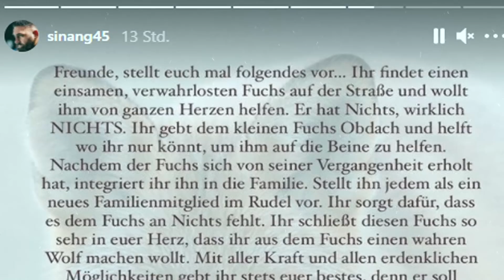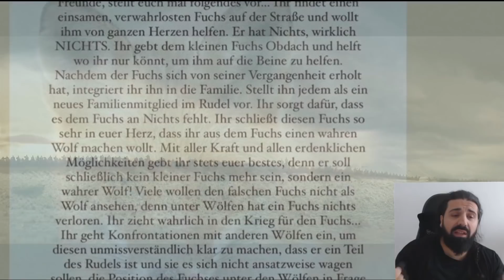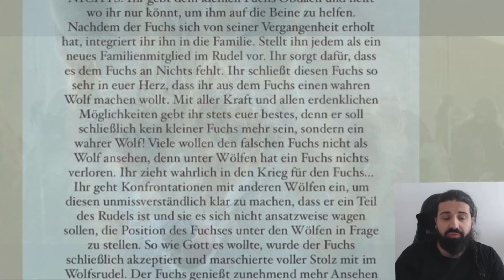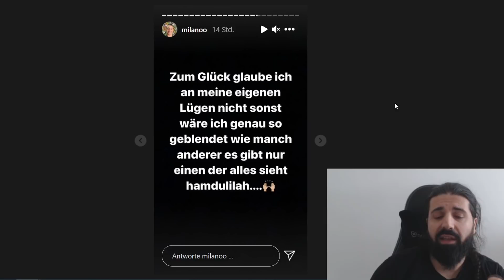Wenn aus Brüdern FEINDE werden! Sinan-G vs Milano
Ich hatte mal Lust über ein relativ irrelevantes Thema zu sprechen. Es wird höchstwahrscheinlich auch niemanden interessieren, aber ich hatte bock darauf. Ich hoffe die Art wie ich es geschnitten hab gefällt euch.

🎥 Mein Equippment:
*Mikrofon Rode NT USB